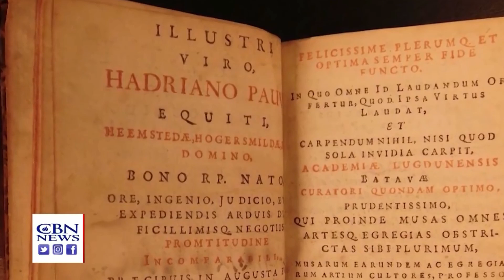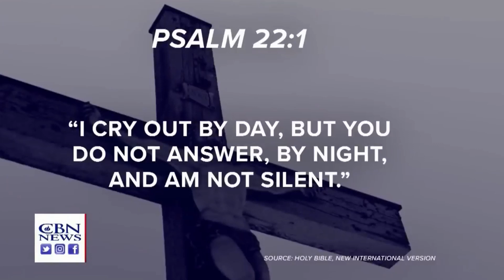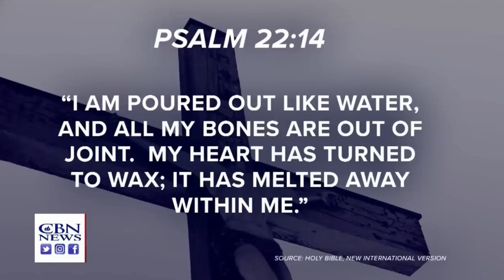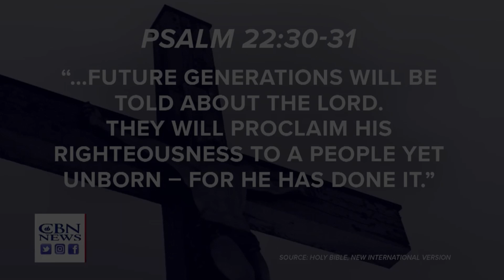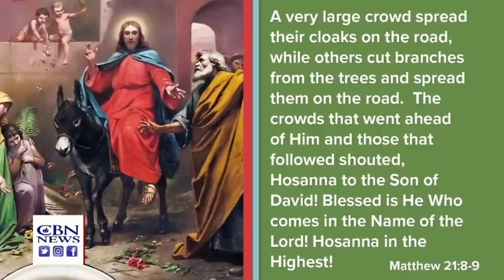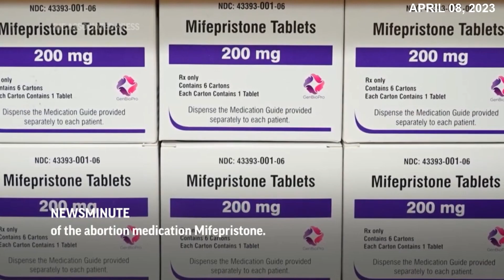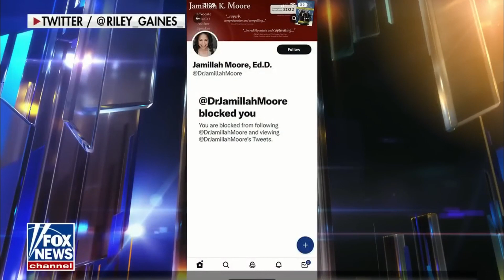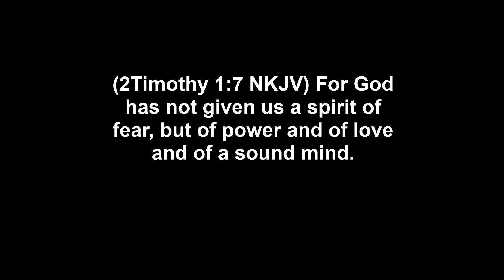SOTT (APRIL 2023)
Where is all this going?